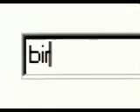1996 Microsoft Commercial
A MIcrosoft Commercial from 1996, promoting Internet Explorer.